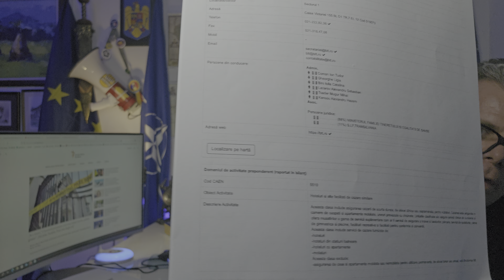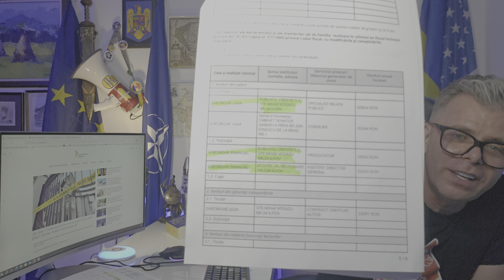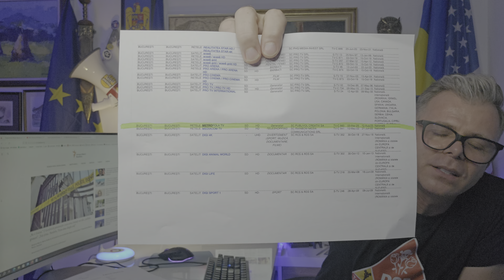Căminele groazei: Urma banilor duce la clanul Pandele-Firea, Primăria Voluntari și Metropola TV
Gabriela Firea a fost carotată și de la minister și de la șefia PSD. Marcel Ciolacu și-a eliminat principalul concurent electoral.  Mai departe, dacă nu ajung Firea și Pandele să dea cu subsemnatul la DIICOT & DNA, tot scandalul e degeaba.

”Conform surselor, Firea i-a cerut lui Ciolacu ca PSD „sa nu ii pune bete in roate” lui Florentin Pandele la alegerile de anul viitor, iar ea sa primească un loc eligibil pe lista PSD pentru alegerile europarlamentare”, informează pe surse aktual24.ro. Sursa indicată a mai arătat că Gabriela Firea i-a mai cerut lui Marcel Ciolacu ca PSD să nu-i pună bețe în roate lui Florentin Pandele la alegerile locale din 2024 pentru Primăria Voluntari.

Gabriela Firea s-a suspendat ”temporar” şi de la conducerea organizației PSD Bucureşti.

”Am avut astăzi o discuţie la Guvern cu doamna ministru Gabriela Firea pe tema ”azilelor groazei”. Îmi este foarte clar că doamna Gabriela Firea în calitate de ministru nu are nicio legătură directă cu acest caz. Cu toate acestea, a fost o presiune uriaşă în ultimele zile la adresa domniei sale, din cauza unor colaboratori ai doamnei ministru pentru care s-a probat deja implicarea.

În consecinţă, până la clarificarea tuturor aspectelor legate de acest caz, doamna Firea a decis să îşi depună mandatul de ministru al Familiei. Vreau să subliniez că apreciez gestul voluntar pe care l-a făcut doamna Firea”, a scris Ciolacu pe Facebook.

Infractorii Dan Voiculescu Felix și Popescu Piedone și-au marcat imediat teritoriul în jurul Gabrielei Firea și de aici pot rezulta evenimente viitoare amuzante.

Urmărind banii prin trei baze de date ale statului român înțelegi cel mai bine de ce sunt atât de speriați Florentin Pandele și Gabriela Firea în scandalul căminelor groazei din Voluntari. Ștefan Godei, cel prezentat până acum de DIICOT și DNA ca fiind principal vinovat este legat strâns de clanul Firea-Pandele. Ligia Gheorghe, consiliera Gabrielei Firea la Primăria București și la Ministerul Familiei este strâns legată, prin mulți bani și afaceri directe de clanul Firea-Pandele.
Urma banilor duce la Metropola TV și alte firme în care acționar principal este Primăria Voluntari.

Urmărind banii prin bazele de date consultate înțelegi că este chiar scandalos că DIICOT și DNA încă nu i-au chemat pe Firea și Pandele să dea cu subsemnatul. Este cel puțin dubios că ditamai procurorii DIICOT și DNA trăiesc cu impresia că un șofer și o consilieră puteau de unii singuri să organizeze asemenea afacere în ograda clanului PSD Firea-Pandele fără ca jupânii de Voluntari să fie implicați.

Poți susține munca mea și aici, pe YouTube, devenind membru al comunității noastre.